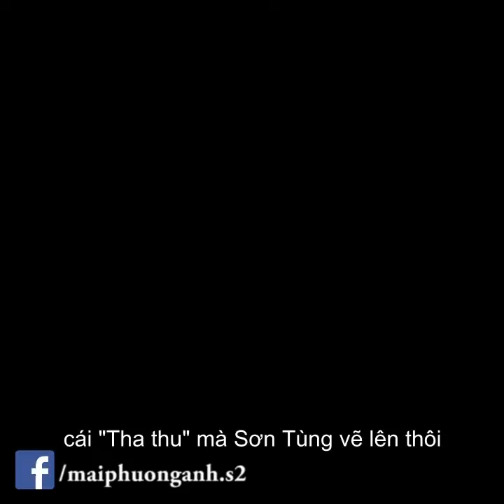"Tha thu" Sơn Tùng M-TP - Phương Anh Mai (Pam Pam) remix | Chung kết The Face Việt Nam